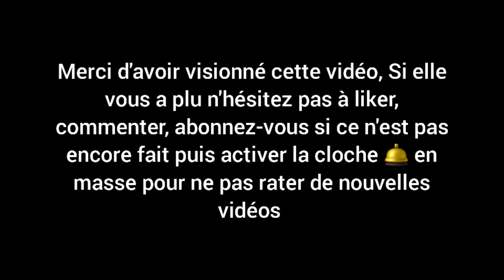[RER C] Spot en Gare de Saint-Gratien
Bonsoir à tous, je vous propose une nouvelle vidéo sur la ligne C du RER.

Je vous propose un spot en Gare de Saint-Gratien sur les 3 Z2N différents (Z8800 / Z20500 / Z20900).

Sachant que les Z5600 qui ne peuvent pas circuler sur la branche de Pontoise appelée VMI (Vallée de Montmorency Invalides) dû à la raison qu'elles sont monocourantes (1,5kV volts) mise à part elle circule sur le reste de la ligne.

Pour résumer le spot en Gare de Saint-Gratien, sur les 7 premières séquences vous aurez des trains courts et pour finir à la fin de la vidéo sur les 2 séquences vous aurez aussi des trains longs puisque cette vidéo a été tournée sur le week-end du 12 Mars 2022.

En ce moment les week-ends, les trains du RER C en provenance de l'Ouest sont origine pour terminus "Invalides" et du côté Sud, elles sont origine du terminus "Musée d'Orsay" pour les trains au départ de "Dourdan-la-Forêt / Saint-Martin d'Etampes" ainsi que "Paris Austerlitz" pour les trains au départ de "Massy-Palaiseau" / "Pont de Rungis Aéroport d'Orly" suite à dû aux travaux entre Paris Austerlitz et Invalides.

Time-code de la vidéo :
- 0:00 : Présentation
- 0:10 : Z20500 Carmillon n°187A "pelliculée Train Paris Musée" mission LOLI en direction de Invalides en provenance de Pontoise (arrivée)
- 0:44 : Z20900 IDFM n°223A mission GOTA en direction de Montigny Beauchamp (départ)
- 1:17 : Z20500 Transilien n°158A mission LOLI en direction de Invalides en provenance de Pontoise (arrivée)
- 1:45 : Z8800 Carmillon n°35B mission NORA en direction de Pontoise (départ)
- 2:13 : Z8800 Carmillon n°19B mission NORA en direction de Pontoise (arrivée)
- 2:45 : Z20900 IDFM n°223A mission LOLI en direction de Invalides en provenance de Montigny Beauchamp (départ)
- 3:21 : Z8800 Carmillon n°30B mission GOTA en direction de Montigny Beauchamp (arrivée)
- 3:55 : Z20900 IDFM n°209A + Z20900 Transilien n°254A mission LOLI en direction de Invalides en provenance de Montigny Beauchamp (départ)
- 4:39 : Z8800 Carmillon n°25B/37B mission GOTA en direction de Montigny Beauchamp (arrivée)
- 5:19 : Fin de cette vidéo

Vidéo tournée le Samedi 12 Mars 2022 à 11h52

Mes vidéos sont disponibles en 720p et 1080p.